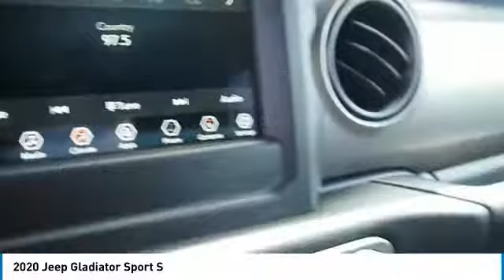2020 Jeep Gladiator Bartow FL LL133159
2020 Jeep Gladiator Sport S

1425 W. Main St.

Factory MSRP: $42,425 Bright White Clearcoat Jeep Gladiator Sport S 4WD 3.6L V6 24V VVT 8-Speed Automatic